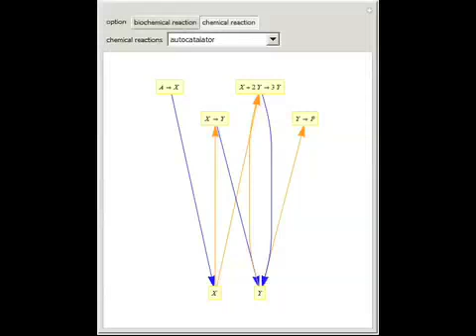Volpert Graph of Chemical Reactions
In reaction network theory, the Volpert graph is a directed bipartite graph whose vertex sets are the chemical species and the reaction steps. There is an edge from a species to a reaction step if and only if the reactant complex of the reaction step co...

Contributed by: Attila Nagy
Suggested by: Janos Toth